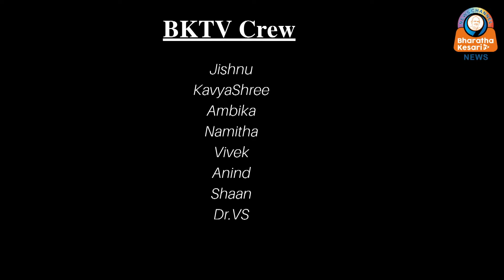മഞ്ജു വാര്യരുടെ രണ്ടു ചിത്രങ്ങൾ ഒക്ടോബർ റിലീസിന്